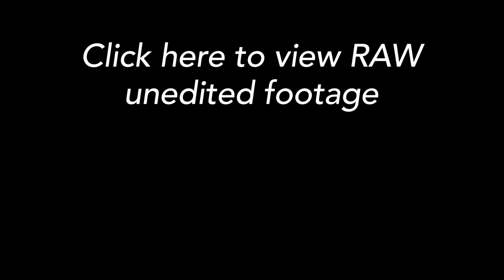Optimum VAC2 High-Speed Vacuum Blender vs. Blendtec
Check out the difference and layer separation when using Vacuum Blending vs Conventional Blending